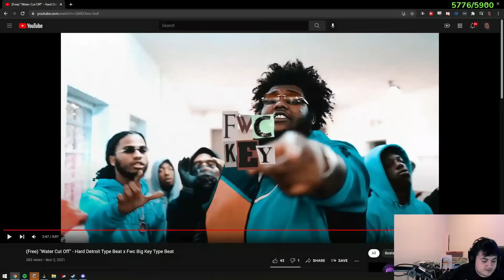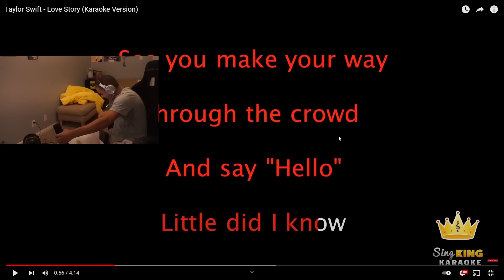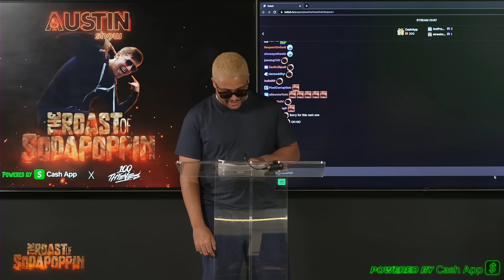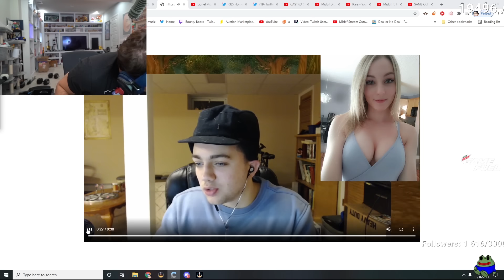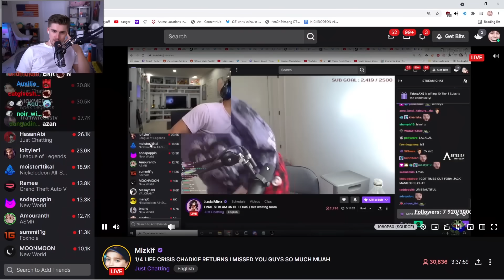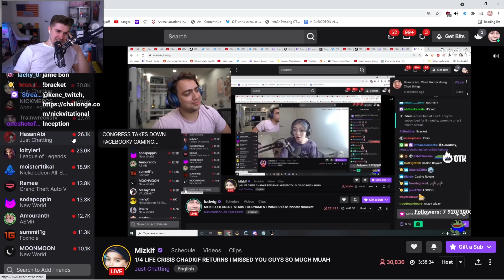The Most AWKWARD Moments on Twitch Compilation 17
Streamers:
0:05 - 0:34
0:34 - 1:13
1:13 - 1:44
1:44 - 2:34
2:34 - 2:50
2:50 - 3:48
3:48 - 4:27
4:27 - 4:48
4:48 - 5:19
5:19 - 5:51
5:51 - 6:08
6:08 - 6:47
6:47 - 7:26
7:26 - 7:52
7:52 - 8:29
8:29 - 8:52
8:52 - 9:40
9:40 - 10:07